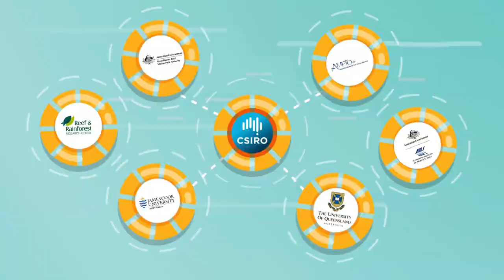Dethroning the crown-of-thorns starfish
The Great Barrier Reef is a national icon, but it’s under threat from crown-of-thorns starfish. So we’re working with an all-star team to dethrone this coral-eating menace. Together with Indigenous trainees, tourism operators, researchers and policy makers, we’re helping the Reef thrive again.